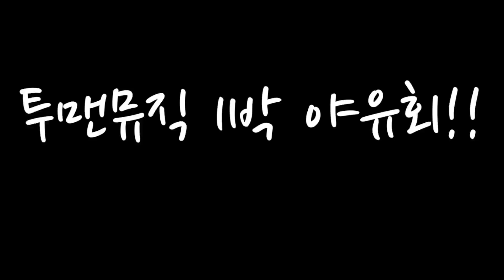투맨뮤직 1박야유회 - 텍소마 편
투맨뮤직 선생님과 친구들이 야유회를 떠났습니다. 즐거운 시간이었어요~